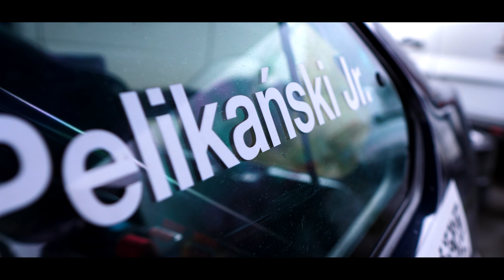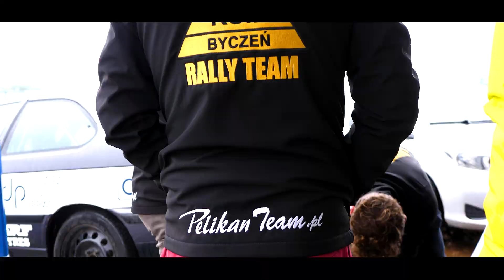MŁODY PELIKAN ZNÓW W 240-KONNYM BMW E36!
Z radością zapraszamy na film z niedawnej IV rundy Wałbrzyskiego Mistrza Kierownicy z udziałem Młodego Pelikana! Olek wrócił do rajdowego BMW E36 i pokazał kilka imponujących przejazdów. Zresztą zobaczcie sami

Koniecznie śledź inne social media Młodego Pelikana!